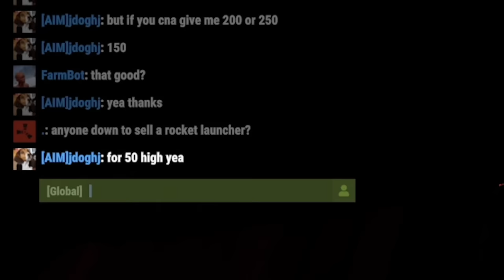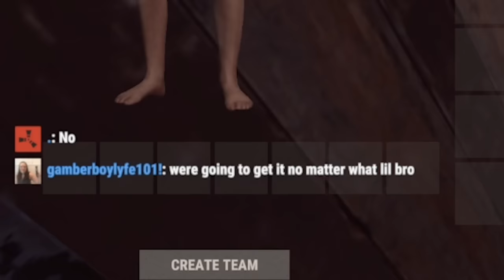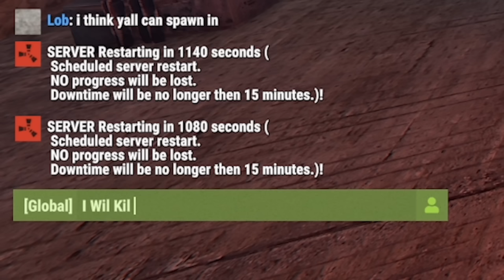they tried to steal my raid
✅Install Raid for Free Mobile and PC and get a special starter pack with an Epic champion Knight Errant 🎉 Log into the game for 7 days between now and July 24th and get a free legendary champion Artak

i did a raid and a clan tried to raid it from me... but failed